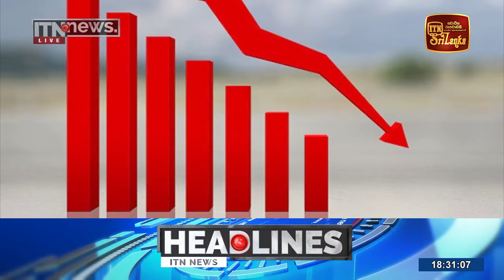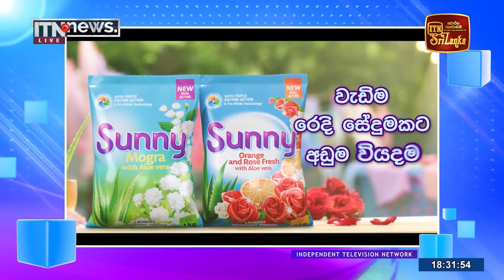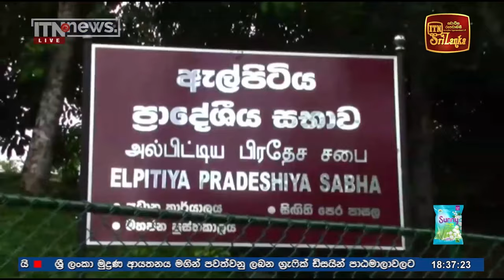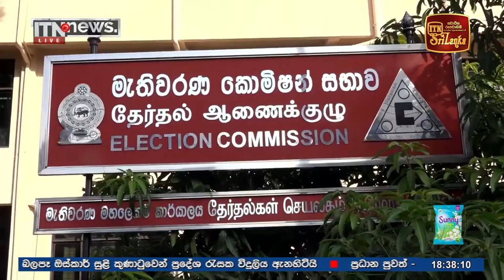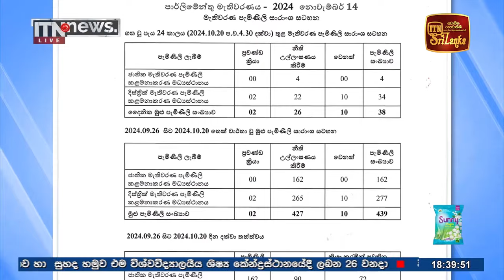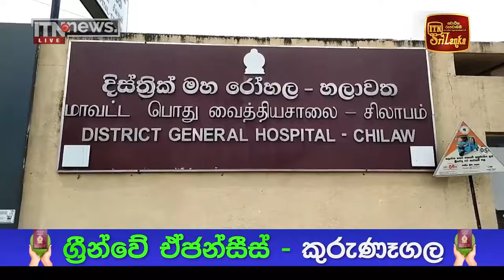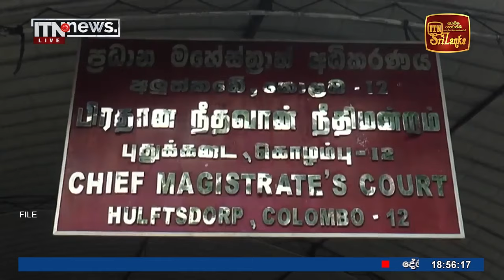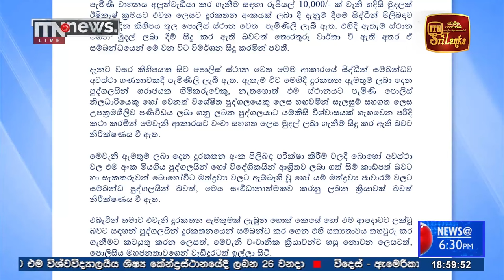ITN News Live 2024-10-21 | 6.30 PM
ITN News Live 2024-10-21 | 12.00 PM